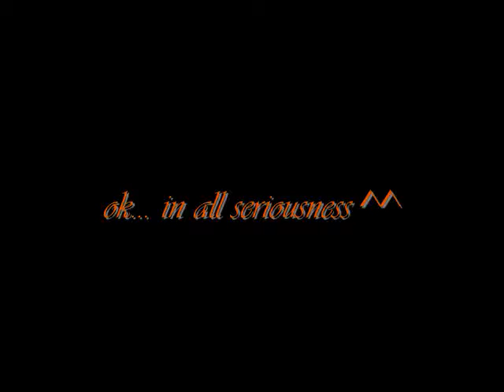Infectious - Fun Day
Just having some fun and practicing ^^